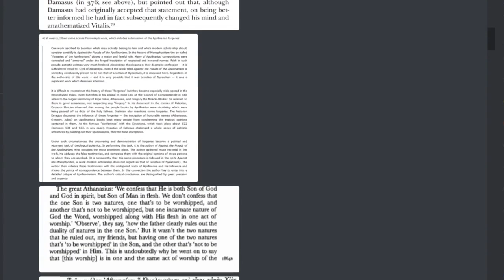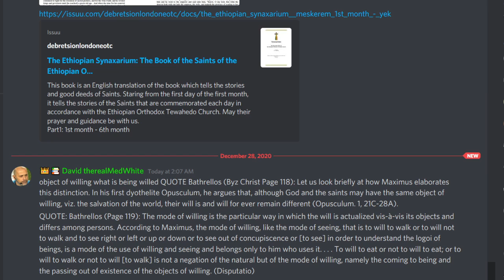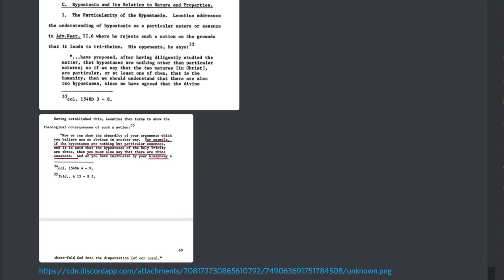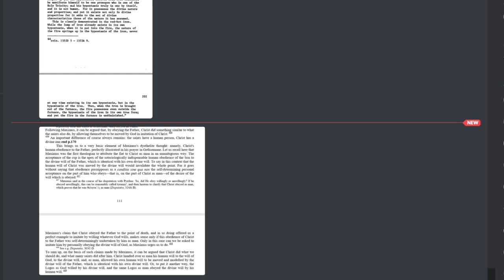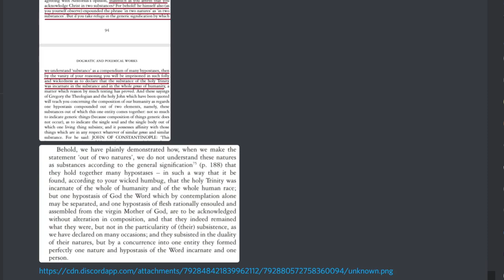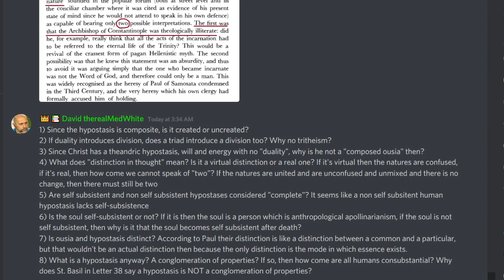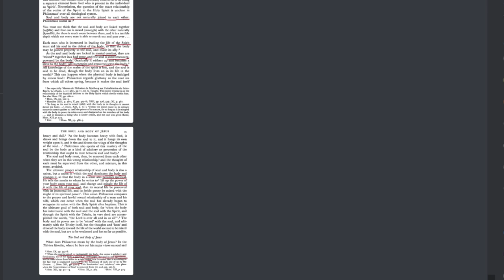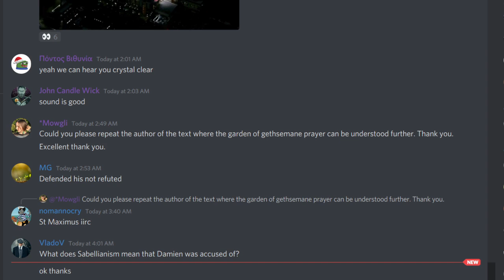Monophysite Controversy Explained: The Theology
In this part of the lecture on the Monophysite Controversy, we go over the theological issues and positions of the both sides and evaluate which position is correct and which position isn't.

To access the notes in full, join the Orthodox Christian Discord